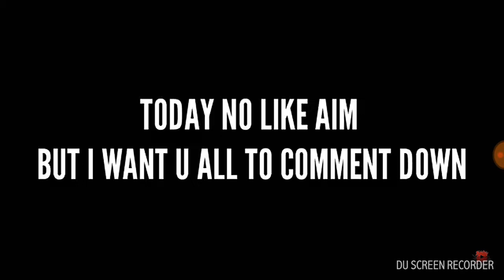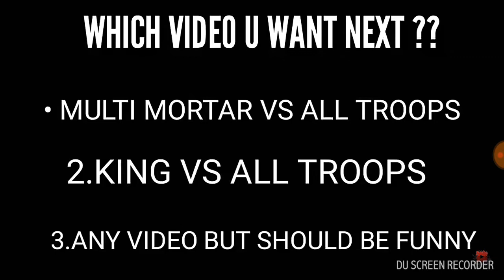ALL LEVELS VS FIRE CRACKER